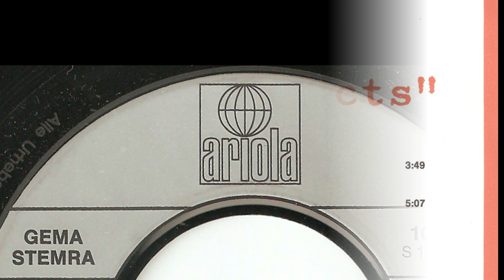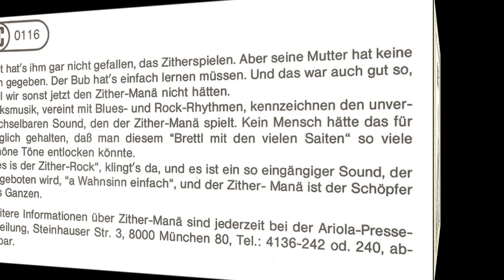Zither Manä - Rox'n Roi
Vinyl 7" Single  -  1982  -  ARIOLA Germany  - 104 621  -  Seite 2
Produziert von Fredl Fesl